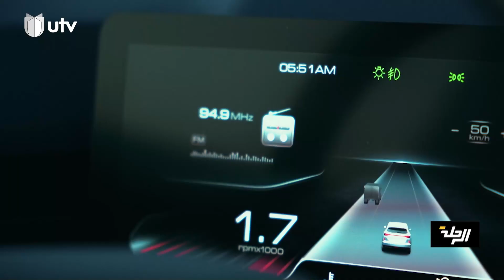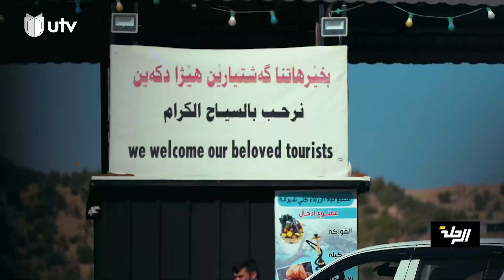الرحلة | مغامرة جديدة إلى منبع مصيف كلي شيرانه في محافظة دهوك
في حلقة هذا الأسبوع من برنامج الرحلة مغامرة جديدة إلى منبع مصيف كلي شيرانه في محافظة دهوك مع أقوى المغامرات التي يخوضها الفريق لتفاصيل اكثر تابعوا الحلقة

الرحلة برنامج هدفه التعريف بالمدن العراقية، ومن خلال تنقل المذيع من منطقة إلى أخرى يكشف الطبيعة_العراقية الثرية ثقافيا وجغرافيا
قناة شركة هافال على اليوتيوب

التردد:

11354v HD
10727h SD